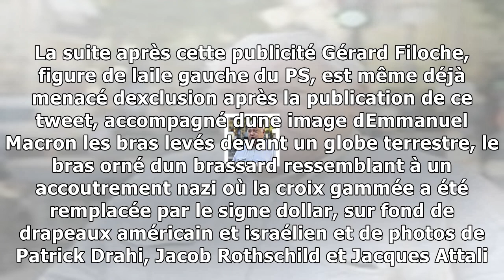Tweet antisémite : filoche s'enfonce, le parquet de paris ouvre une enquête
Après la polémique, les menaces de sanction, voilà lenquête. Le parquet de Paris a annoncé ce lundi 20 novembre ouvrir une enquête sur le tweet antisémite du socialiste Gérard Filoche. Lenquête a été ...